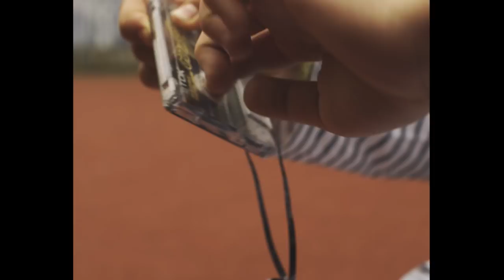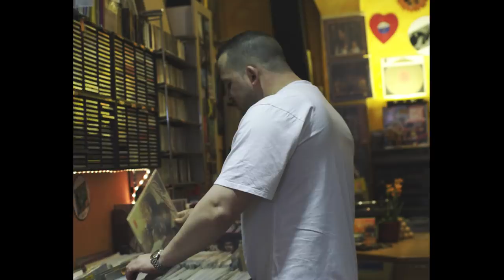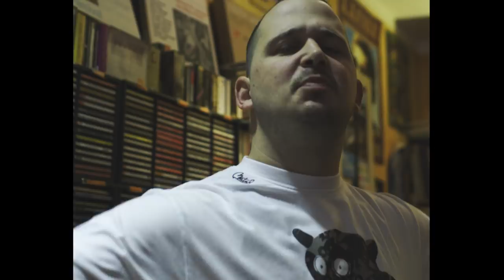CASHMO ►HIPHOP◄ (Official Video) prod Cashmo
Alle Songs wurden produziert von: Cashmo Mix und Master von: Lex Barkey
►Lucky7 Management auf Facebook ✖️Rapper aus Prinzip ©